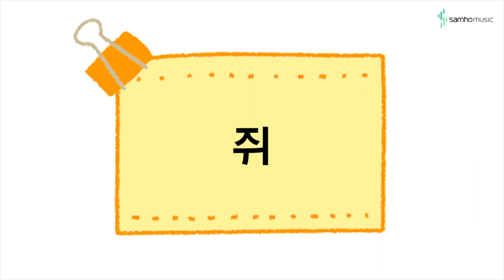캔디팡팡 바이엘2권 P29 '쥐' (조희순교수 joy쌤)